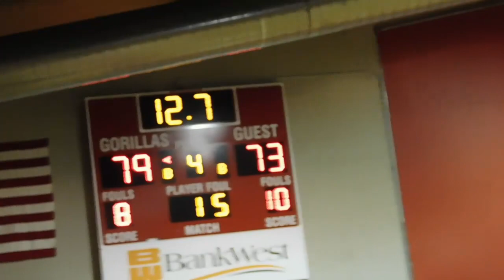LYMAN VARSITY VS GREGORY 013018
LYMAN VARSITY VS GREGORY 013018l